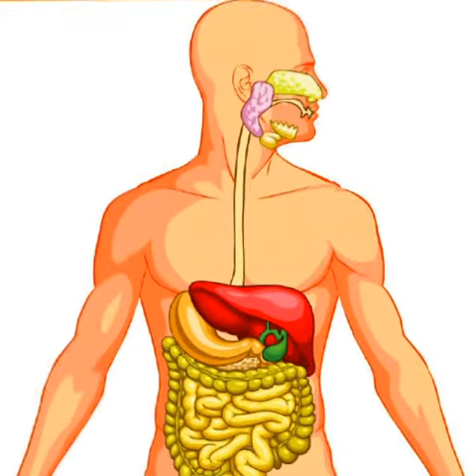About Kurma #2 - Buah Kurma Sebagai Sumber Energi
Assalamualaikum Sahabat Kurma.

Kabar gembira untuk kamu yang sedang diet nih.
Kandungan gula dalam buah kurma bisa membantu kamu memenuhi energi harian.

Masya Allah, yuuuk dapatkan informasinya di 'About Kurma #2'

Produced by : Kurma.tv
Powered by : Kampoeng Kurma
Line Producer : Bima Satria
Director : Ahmadi
Shoot : M. Ihsan Fauzi
Edited : Riyan Alamsyah
Animation : Fachri
2nd Camera : Dhiya Ur Rahman
Illustration : M. Zarqon
Asst. Camera & Art : Agus Triono
Asst. Editor : Deni Alfiansyah

Keep in touch :

Kurma TV
Facebook.com/channelkurmatv
Instagram.com/channel.kurmatv

Kampoeng Kurma